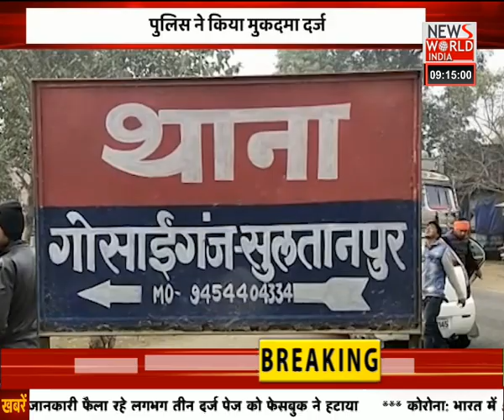News World India Live : ABHI ABHI | Latest News | Hindi News | Breaking News